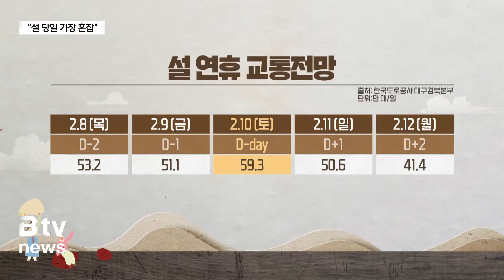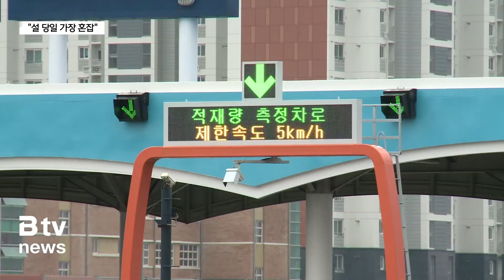명절 연휴 고속도로 "설 당일 가장 혼잡" (대구)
[기사 내용]

⏩ 배우진 아나운서, 김민영 아나운서

이번 명절 연휴 기간 동안 대구경북권 고속도로는 설 당일이 가장 붐빌 것이라는 전망이 나왔습니다.
한국도로공사는 교통 혼잡 구간에 임시 갓길차로를 운영하고 실시간 우회도로 정보를 제공하기로 했습니다.

천혜열 기자가 취재했습니다.

⏩ 리포트

한국도로공사는 이번 설 연휴 기간 하루 평균 51만 대의 차량이 대구경북권 고속도로를 이용할 것으로 내다봤습니다.
작년 설 연휴보다 3% 정도 늘어날 것으로 예측했습니다.

(CG)
연휴기간 고속도로가 가장 혼잡할 것으로 예상되는 날은 설 당일입니다. 한국도로공사는 10일 하루에만 59만 대가 넘는 차량이 대구경북권 고속도로를 이용할 것이라고 밝혔습니다.

혼잡구간을 막기 위한 대책도 마련됐습니다.

(CG)
부산방향 금호분기점과 북대구IC, 창원 방향 선산IC에서 김천분기점 구간에는 임시 갓길차로가 운영됩니다. 춘천방향 칠곡IC 부근과 다부IC 양방향은 임시 감속차로로 지정했습니다.

한국도로공사는 실시간 우회도로 통행 정보를 안내하고 총 아홉 곳에 안내표지를 설치할 계획입니다.
국토교통부도 설 연휴 특별교통대책을 시행합니다.

연휴 기간 고속도로 통행료를 면제하고 고속도로 휴게소에서는 이용객들의 부담을 줄이기 위해 알뜰간식과 묶음 간식을 최대 33%까지 할인해 판매합니다.

군위휴게소 등 전국 11개 휴게소에서는 전기차 충전소를 무상으로 운영합니다.
버스나 철도 등의 대중교통은 83만9천 석 늘리고 교통위반 등의 불법행위는 집중 단속을 실시할 계획입니다.

국토교통부는 귀성객의 92%가 자가용을 이용할 것으로 예측되는 만큼 교통 혼잡 안내와 도로 전광판 등에 관심을 가져줄 것을 당부했습니다.

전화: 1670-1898